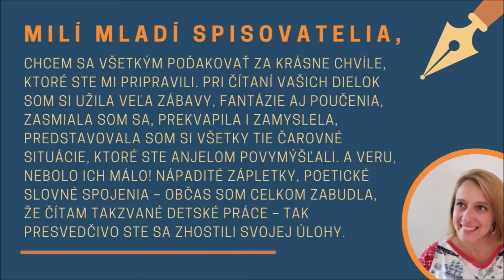Nedokončený príbeh VYHODNOTENIE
Literárna súťaž Nedokončený príbeh dnes vrcholí.
Máme tu vyhodnotenie. Odborná porota, ktorej predsedala spisovateľka Andrea Gregušová, mala zložitú úlohu. Spomedzi niekoľko desiatok príbehov vybrať tie naj. Napokon rozhodla a vybrala v každej kategórii troch najlepších mladých autorov.
Výsledky súťaže sa dozviete v našom videu, v ktorom prečítame úvodný príbeh Andrey Gregušovej a aj texty víťazov súťaže, ktorí príbeh spisovateľky dokončili.
Všetkých, ktorí sa do našej súťaže zapojili, ďakujeme a víťazom gratulujeme.